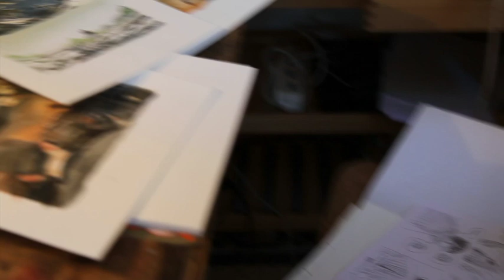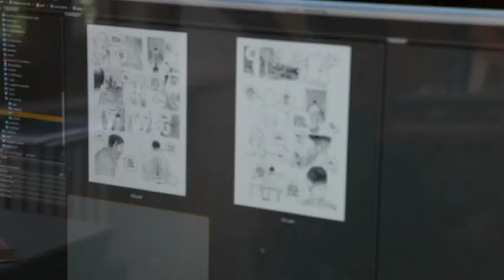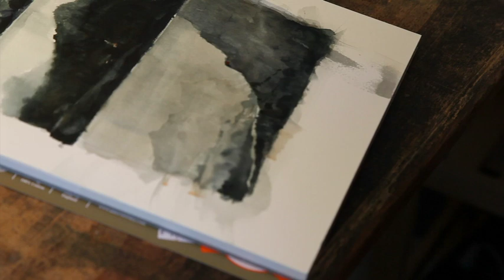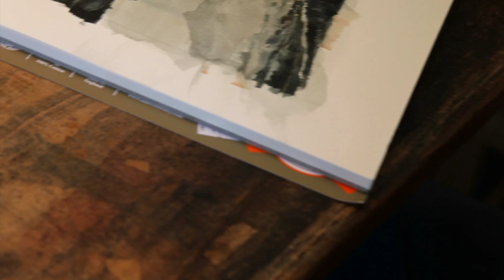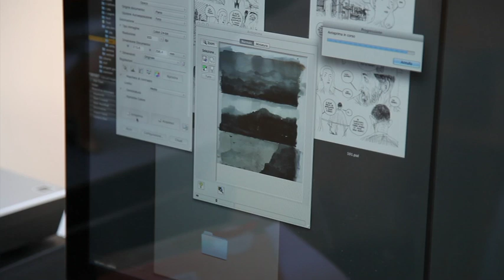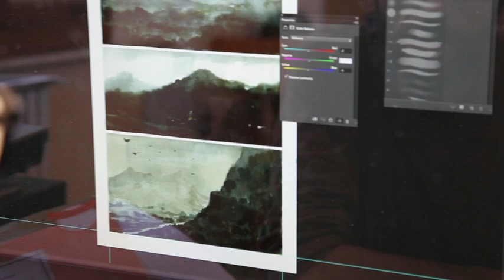Fiducia nell'acqua - Gipi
Gipi acquarella una pagina di "Unastoria", il suo nuovo fumetto.
Un video realizzato e montato da Massimo Colella.